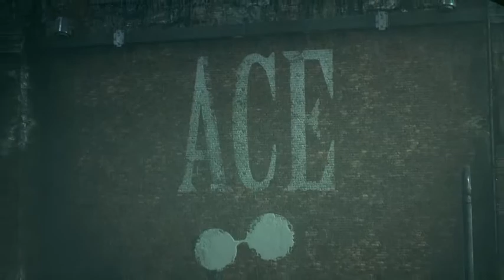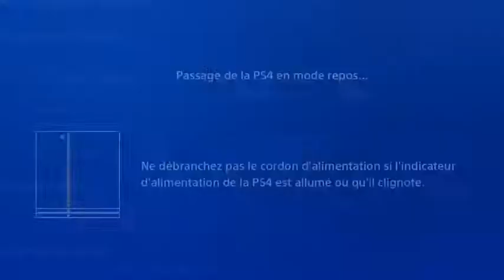Knight Glitchless Hard 4:29:29